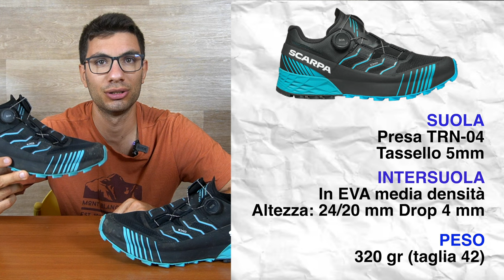Scarpa L'HA FATTO ANCORA - Scarpa Ribelle Run Kalibra ST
Oggi parliamo delle nuove Scarpa Ribelle Run Kalibra ST.
Realizzate con una suola Presa TRN04 ed un allacciatura con Boa Li2, queste scarpe da trail running sono ideali per fango, neve e terreno morbido.
Buona visione!

🛒 Link per l'acquisto